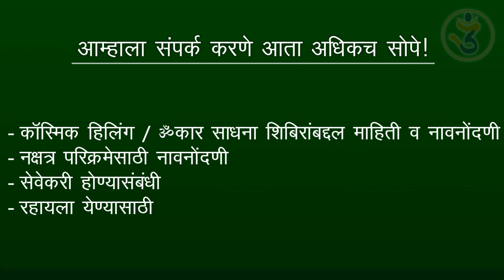Namaste, Joshi Kaka here....Maitri...Transform Yourself into the Friend Everybody Needs!!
*For more information please contact below no:
Please Contact Between 4pm to 7pm.
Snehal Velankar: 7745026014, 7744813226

Address:
Maharashtra (INDIA)